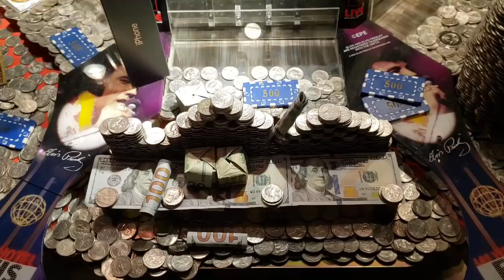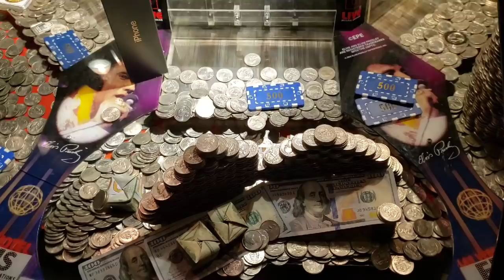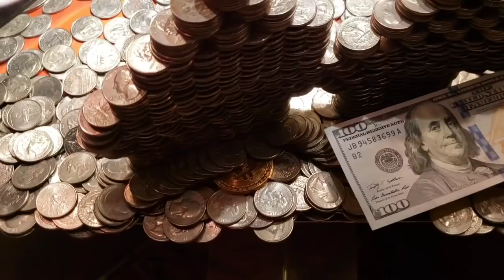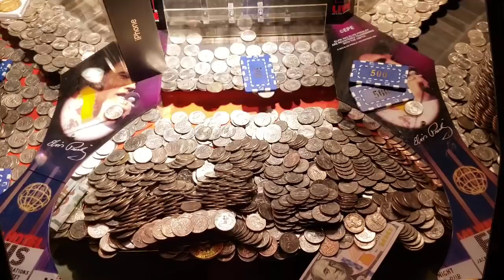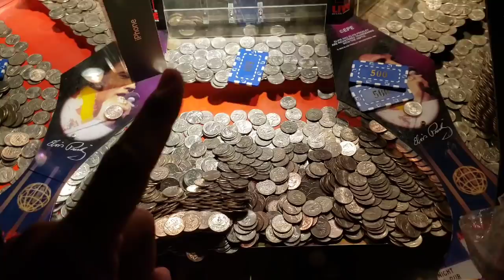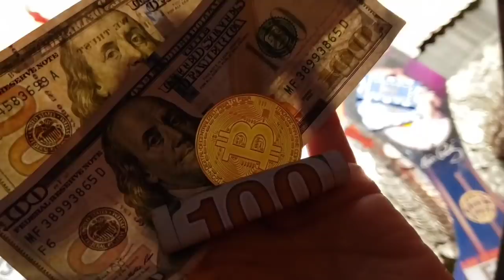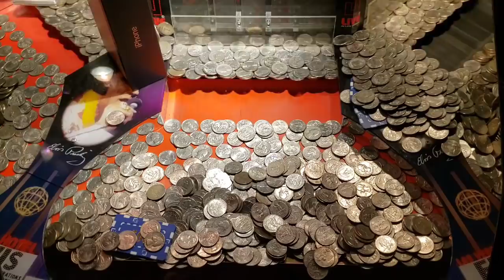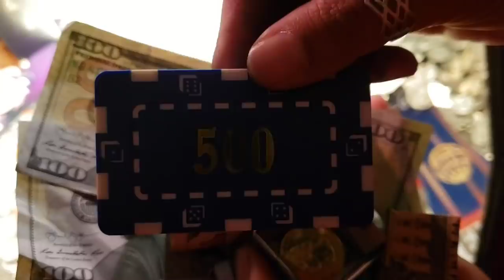CRASHING TOWER Inside The High Limit Coin Pusher Jackpot WON MONEY ASMR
Jeremy and George swing down South for another quick trip to the Casino to play the High Stakes Coin Pushers

The Casino is still packed after lunch but George finds a free spot right by another spot with a giant tower

During her gameplay the unthinkable happens... the tower falls towards George

How much money do you think George made?

PUBLISHED ON:
7.16.20